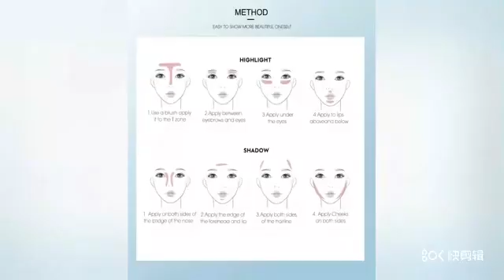Pigment Waterproof 6 Color Face Contour Highlighter Powder Makeup Palette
Decorate Your Face As You Like
Use For Party,Professional Or Home
CAUTION:
For External Use Only.Avoid Contact With Eyes.Please Store It Under Shade Environment And Keep Out Of Reach Of children 👶
Usage:
Use the makeup brush to pat right amount on T zone 👃🏻after base makeup.Create three dimension effect.
You also can pat over the favorite shades on the long lasting lipstick💄 or use this as eyeshadow to brighten your eye👀 makeup.
You can pat some under your brows to make you look more amazing.
One sweep delivers vibrant long wearing color that sets all day.
1️⃣Ultra fine clay powder absorb oils present a long lasting and smudge-proof finish.
2️⃣To create an unparalleled, creamy feel that applies like seamless silk and never cakes🍰
3️⃣Suitable for all skin tone and all occasions.